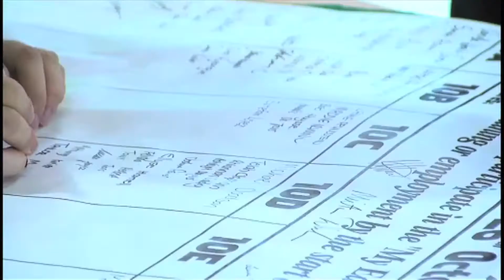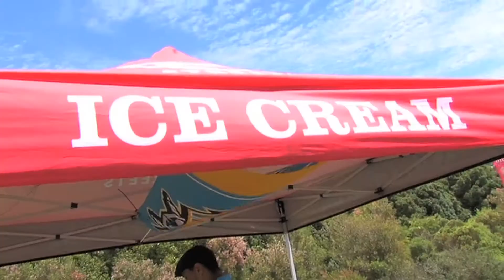Gold Coast Titans Showreel 2011 - 2012, by Ryan Thomas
Here is a video of some of the stuff i got up to with the boys in 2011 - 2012